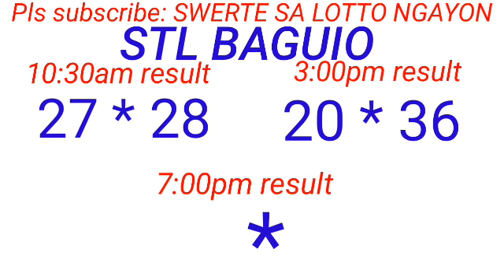STL - BAGUIO,BENGUET June 28, 2023 2ND DRAW RESULT